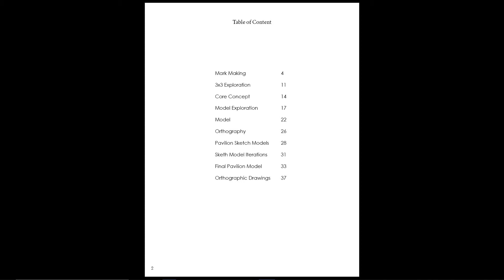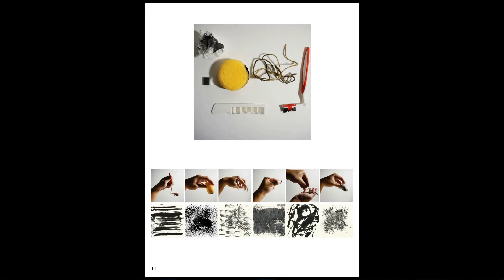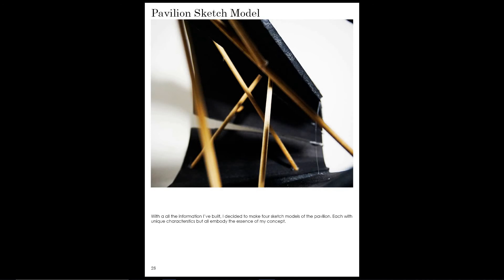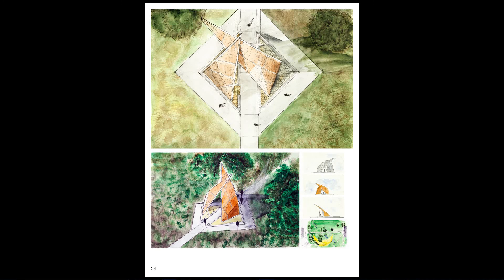Arch 201: Portfolio | Final Episode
Hello everyone, it has been a journey for me in ARCH 201 and now I've reached the end. There were ups and downs but overall it probably is the best semester that I had or ever going to have here at Iowa State University. I couldn't ask for a better studio instructor.
Thank you, R.CD